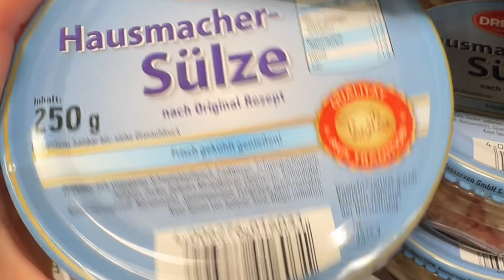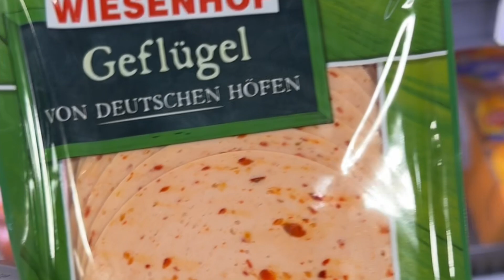Solo in Stuttgart: Market Strolls & Spätzle Tasting🍝 🇩🇪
Hello!!

Join me on a peaceful solo journey through Stuttgart, Germany. No words, just visuals as I explore the vibrant local market, take a stroll through a German grocery store, and enjoy my first taste of traditional spätzle. Perfect for those who love travel, food, and authentic cultural experiences. Relax, watch, and immerse yourself in the sights and vibes of Stuttgart. 🇩🇪🍝

Love you - xoxo Victoria